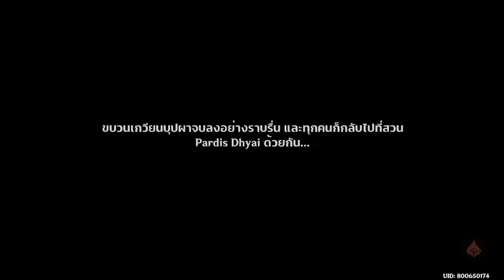Cutscene Sabzeruz + ถ่ายรูปหมู่ - บทกวีสีสันแห่งลูกอมและกุหลาบ | Genshin Impact 5.1